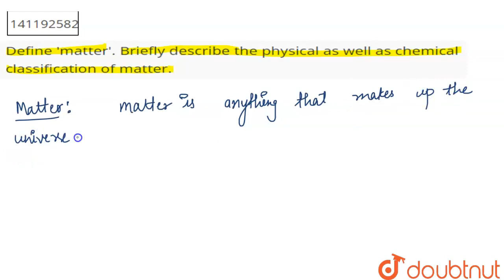Define \'matter\'. Briefly describe the physical as well as chemical classification of matter.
Class: 12
Subject: CHEMISTRY
Chapter: SOME BASIC CONCEPTS OF CHEMISTRY
Board:CBSE

👉 Have Any Query? Ask Us.